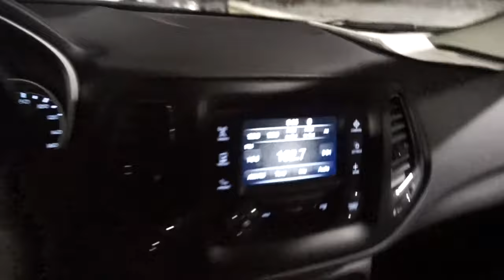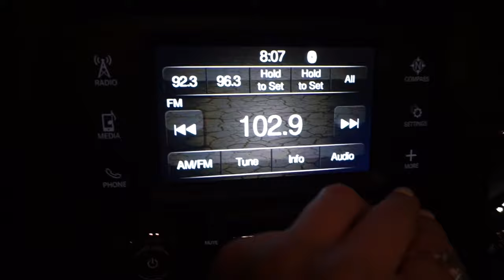BUYING MY FIRST BRAND NEW CAR at 20!!!! || VLOG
Hey everyone!! I'm soo excited to share this experience with you all. I just bought a brand new Jeep and decided to vlog it! Check back soon for a CAR TOUR video!!